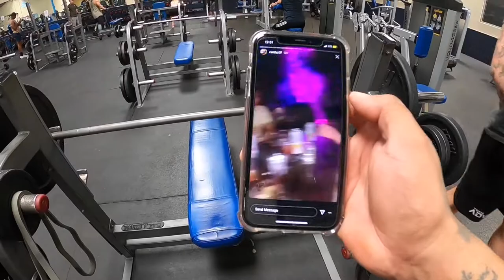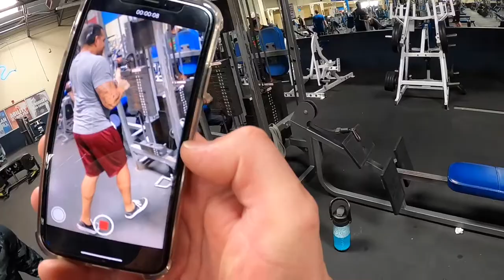Chest Workout 3F Style GYM VLOG!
🔹Follow the 3F Instagram @3fautoshow
🔹Follow the Advent Instagram @teamadvent

Follow the homies Instagram

Angel @advent_evo
Batman @9thgen_si_
Rusty @elooyyy_21
Devin @alfa_devin
Jay @jay_arsyn
Gilbert @awakeasfuck
Ferns @savage_eclipse_
Big Rob @bigrob915